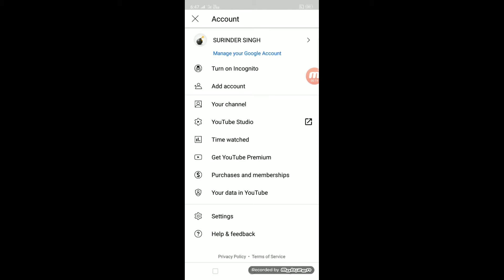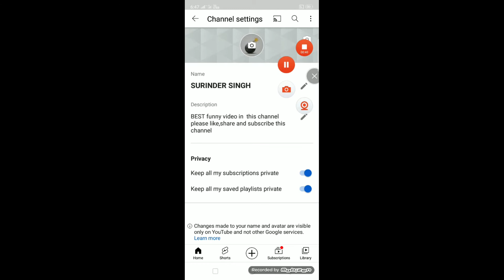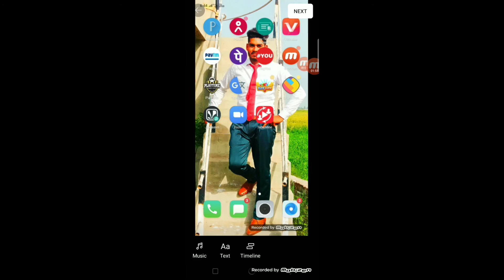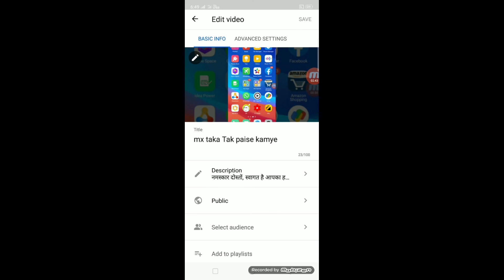How to create a YouTube channel in Mobile 2021-Mobile se youtube channel kaise banage part -1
is video me aap dekhenge ki mobile se youtube
channel kaise bnaye. how to create a youtube
channel in mobile in hindi 2021. Youtube par aapne
bahut sare video dekhe honge jo youtube channel
bnana sikhate hai lekin sab aadhi adhuri baat hi btate
hai lekin main aap logo ko youtube ka basics se lekar
advance tak sab sikhaunga. ye part 1 hai jisme gmail
id bnana aur youtube channel create karna aur logo
bnana etc aap sikhenge.